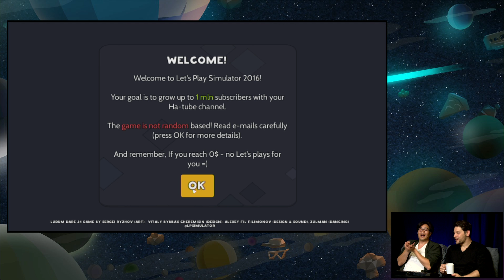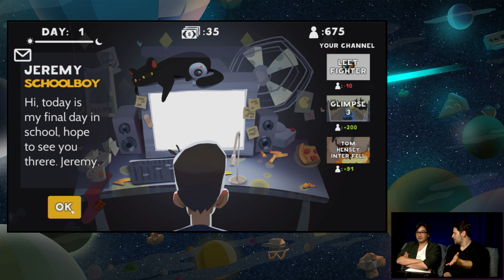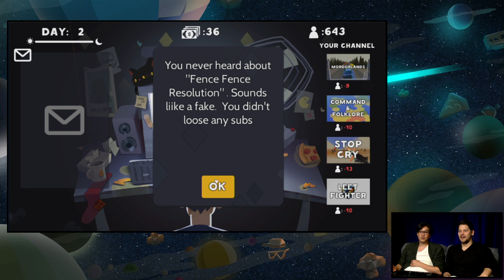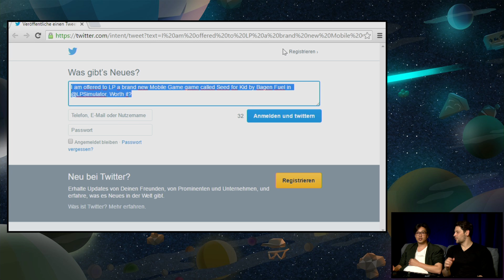[1] Let's Play Let's Play Simulator mit Budi und Simon | Let's Play-Skills | 07.06.2016